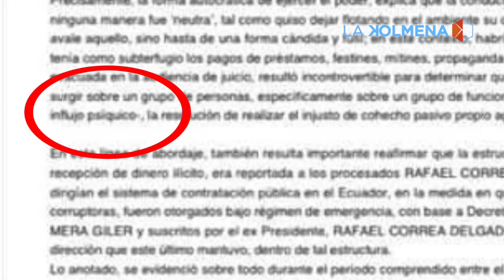Show, y Fake News para eliminar al Binomio Arauz RABASCALL de la contienda electoral. II